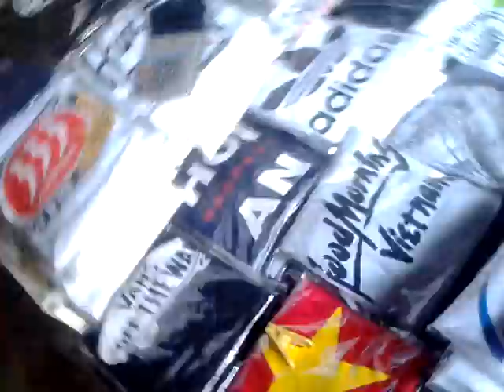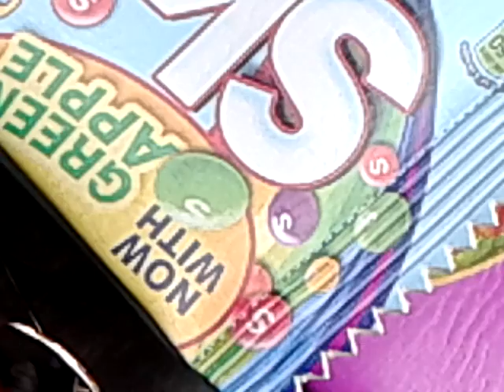20160316 0951 my morning routine in hoi an